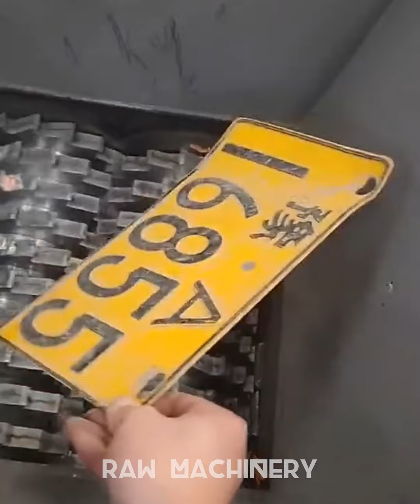Extreme Powerful Crusher Machines, Fast Crushing Everything For New Recycle. Shredder !!! ▶2